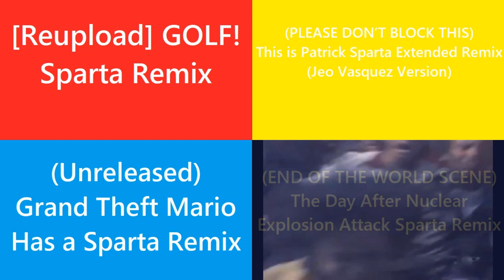(PLEASE DON'T BLOCK THIS) Sparta Remixes Side by Side 65 (RetroTV Version)